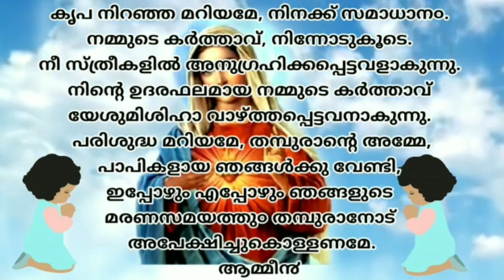APPACHAN K D| CLASS 8| CHAPTER 8